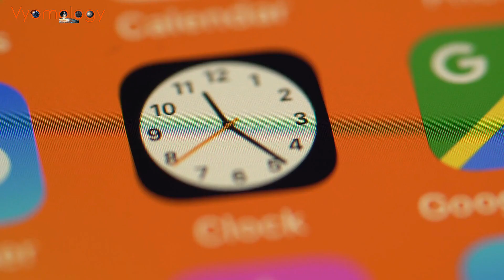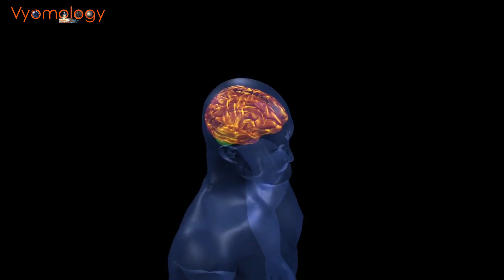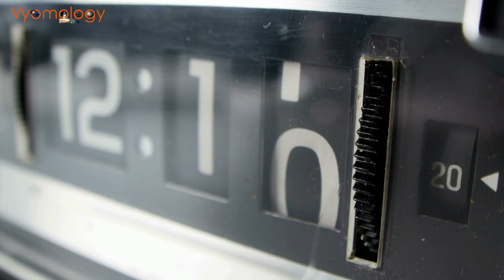Why Does Time Fly as We Get Older? | The Science of Time Perception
Have you ever wondered why time seems to fly as we get older? In this video, we dive into the fascinating science behind our perception of time. We explore how our brains process visual information, the role of fatigue, and the impact of brain development and aging on our sense of time.

We also learn about the research of Professor Adrian Bejan, a Duke University engineering professor who has studied time perception for decades. Bejan's work suggests that our perception of time is related to the way our brains process images. As we get older, the speed at which our brains process images slows down, which can make time feel like it's moving faster.

While we can't control the clock itself, there are things we can do to influence how we experience time. Getting a good night's sleep, eating a healthy diet, and exercising regularly can all help to improve our cognitive function and make time feel like it's slowing down.

So, why does time fly as we get older? It's a complex question with no easy answer. But by understanding the science behind our perception of time, we can learn to be more present in each passing moment and savor the time we have.